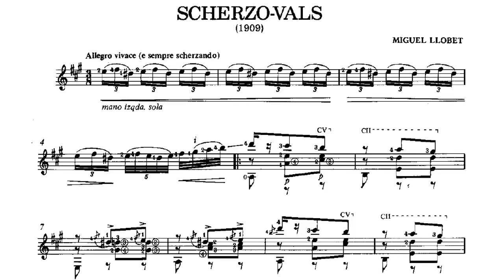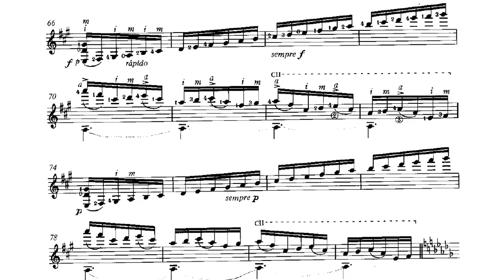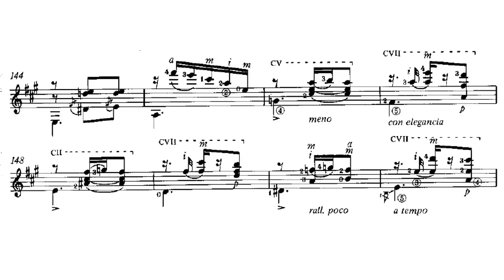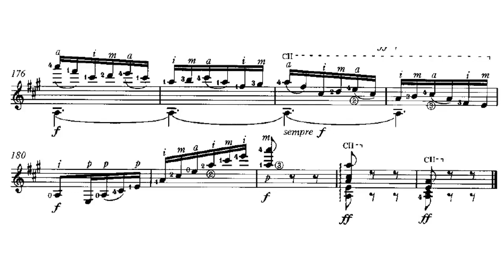Miguel Llobet Scherzo Vals